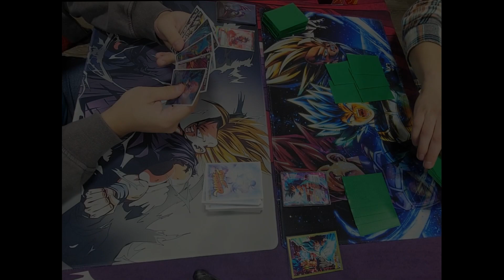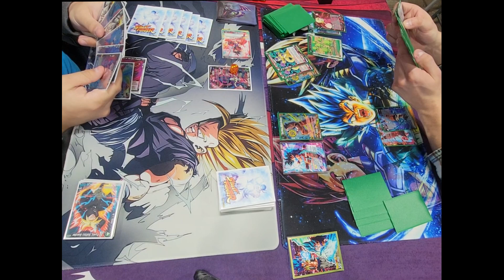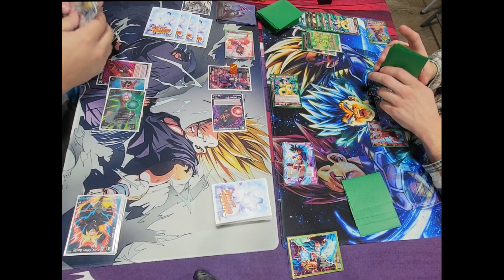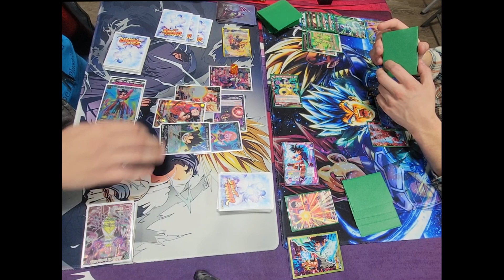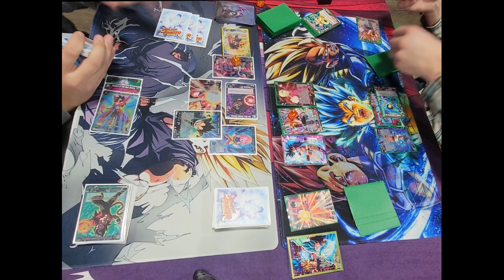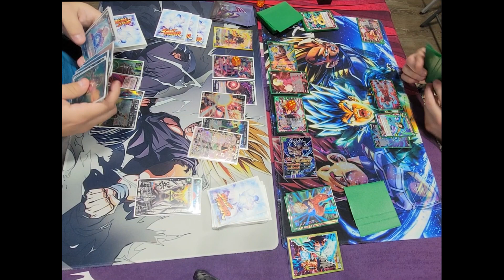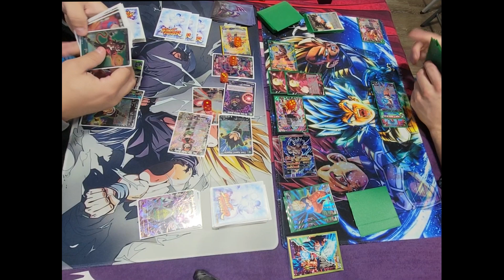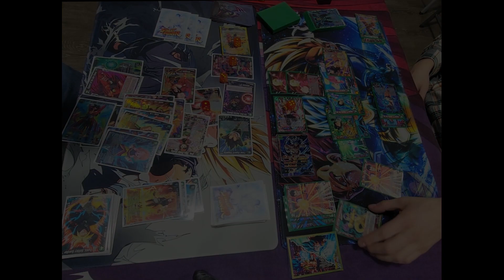DBSCG: SS4 Xeno Goku vs U7 Goku | Goku Variants Clash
The battle across time and space to prove the stronger of the 2 Gokus! Who will win Xeno Goku or Dragon Ball Super Goku?! Enjoyed this game and I hope you all enjoy watching as well!